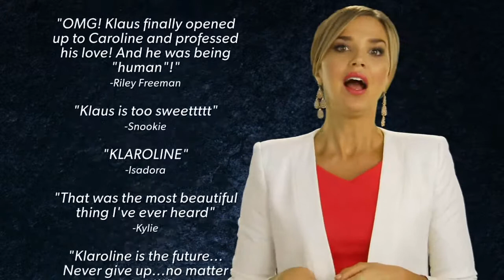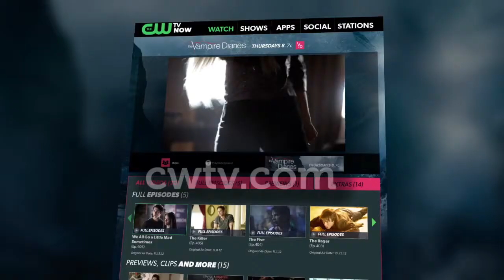The Vampire Diaries Rehash_ Graduation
Arielle Kebbel recaps the crazy finale moments in this season's last edition of TVD Rehash!
Xoxo ^~^M